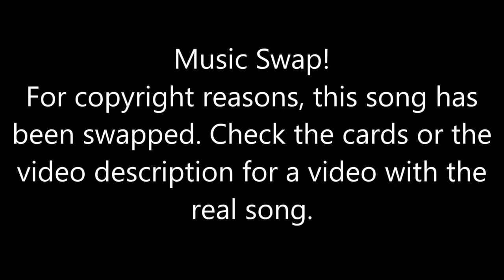Just Dance [Series] - Toxic (Song Swap) - Megastar